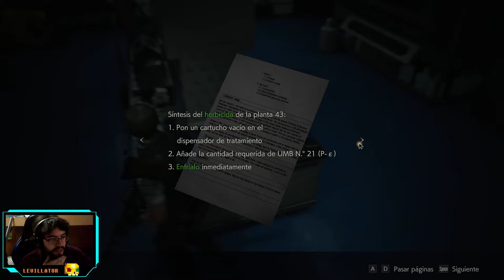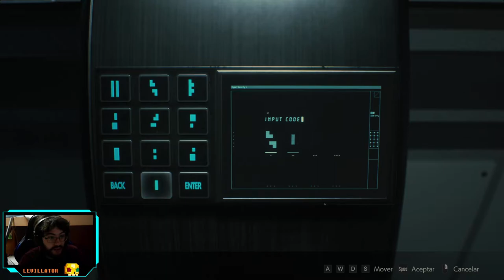Resident Evil 2 - Campaña Leon - cap.3 - Final - Tanto alboroto por un virus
Un virus.